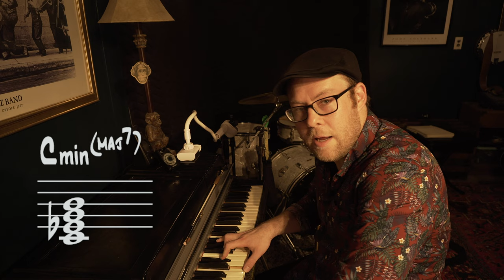How to Read Chord Symbols Ep. 1: Triads and Sevenths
In this episode of "Theory with Bob," @bobbyspellman gives an overview on how to read chord symbols beginning with triads, sixths, and seventh chords.

More chords to come in the next installment!

The Ridgewood School of Music is now accepting new students online or in Brooklyn/Queens/NYC!

Ridgewood School of Music FB